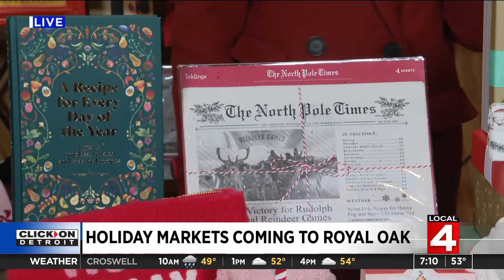Ice rink, winter markets to open in Royal Oak for holiday season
The City of Royal Oak is getting into the holiday spirit with the opening of its rink and winter markets.